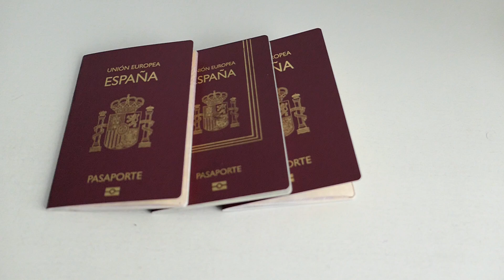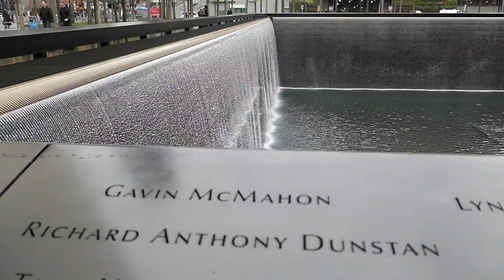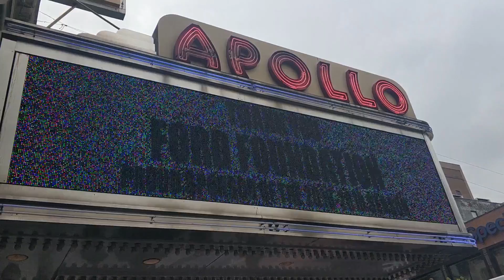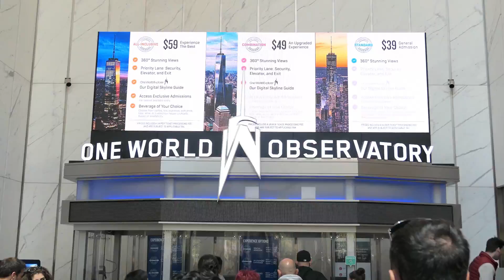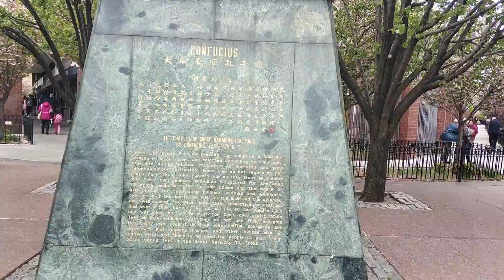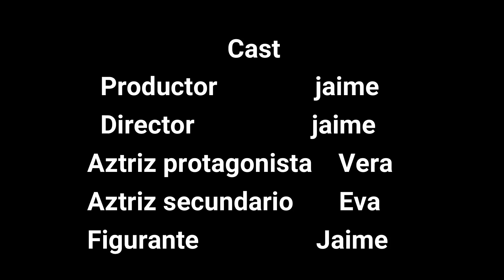3 pollos y medio de pueblo en Nueva York